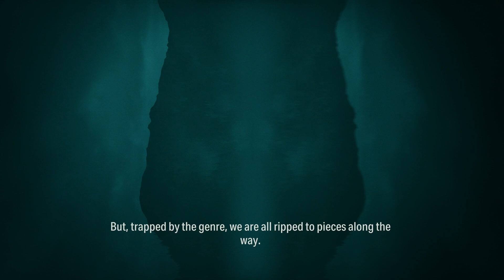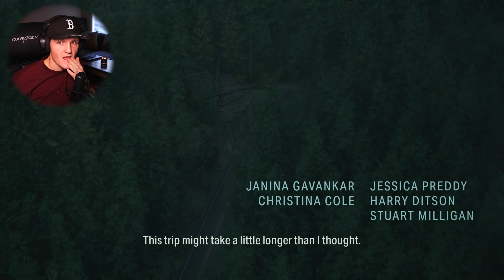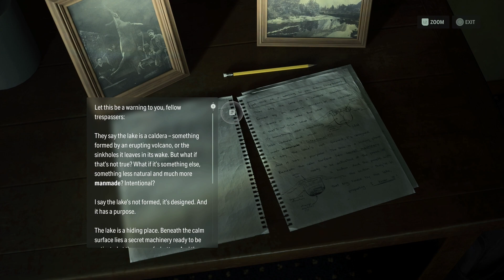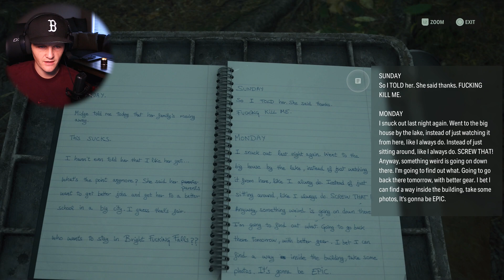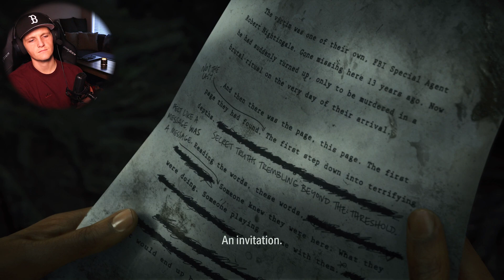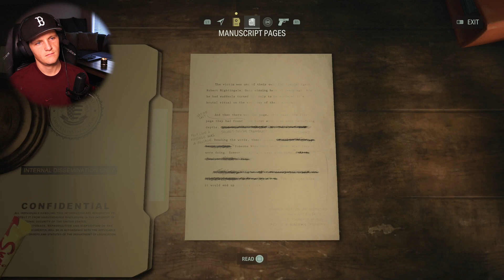Alan Wake 2 | Return 1: Invitation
Timestamps
0:00-3:27 Intro
3:27-6:50 Nightingale Wonders
6:50-32:35 Saga shows up on scene
32:35-41:16 Sagas talk with the Bookers
41:16-42:35 Weird interaction with Rose..
42:35: Saga Checks out the body at the Morgue

Alan Wake 2 does not ease you into the game.. the story is intense right from the opening of this story. We find that out QUICK!

This whole game I will share pretty much every other day, as I go through the game! All episodes will be easy to decipher in the Alan Wake 2 playlist.